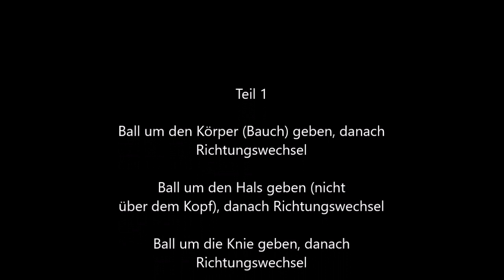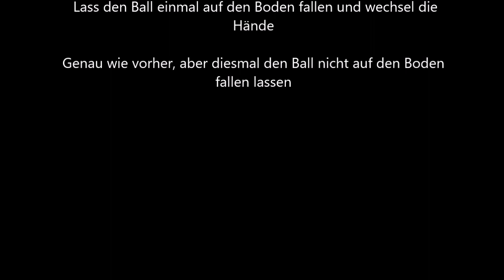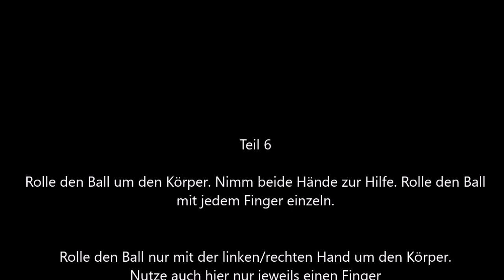Ballhandling für Zuhause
In der Reihe unserer Homeworks gehts diesmal um den Ball.